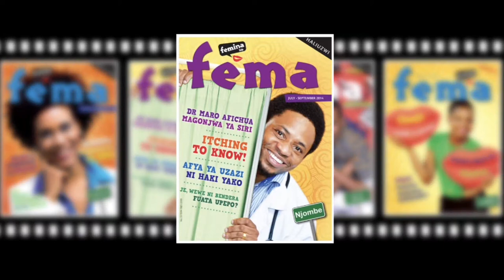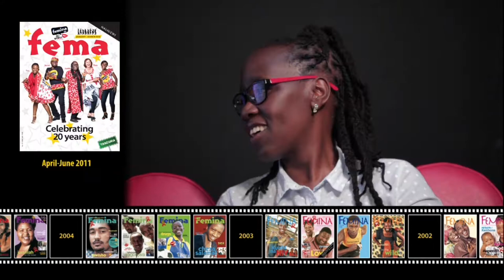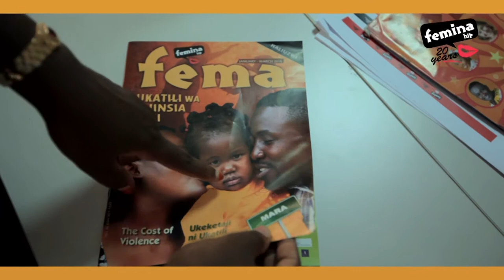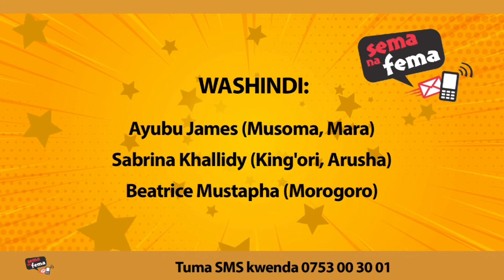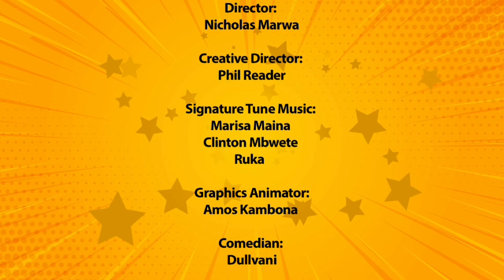Fema TV Show - Season 12 Episode 09 - Gender Base Violence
Kipindi hii tutajadili kuhusu Ukatili wa kijinsia.